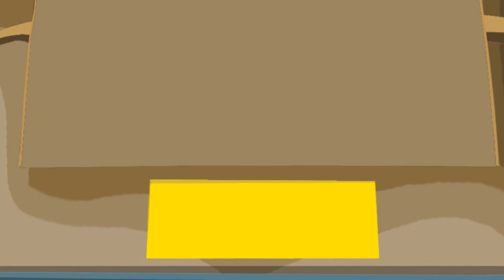Goodbye_Carlo Varrone_2012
Solent University - Ba Animation - Graduate Film 2012
Animated Short Created for the 2012 End of Year Graduate show by one of this years 3rd Year Animation Students.

Pull up a seat and enjoy our Student Showcase of Animated films from the BA Animation Course at Solent dating back as far as 2003. Our Course has been Running for over 25 years and has created graduates that have gone on to do many amazing things from creating their own successful Studios to finding work in London Studios working on High End blockbusters or even working successfully as freelance Animators.